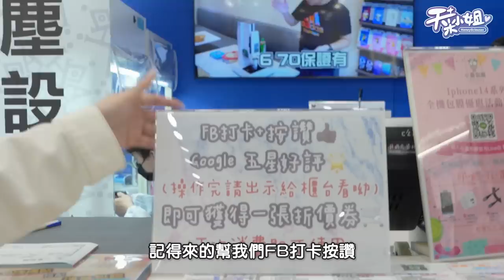馬路上拉客 最尬的一天 ft.小豪包膜 @siouhao 【阿菜小姐生活系列】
菜寶們真d很害羞耶~人都來了不合照就跑了
是偶本人太漂釀 你們嚇歪了嗎!!
記得去小豪包膜報偶的名字 小豪哥給大家85折
膜一下 讓手機跟我一樣水噹噹

小豪包膜FB @SiouhaoZhongli
【中壢 / 旗艦店2.0 - 無塵設備版本】
【地址】桃園市中壢區新生路236號
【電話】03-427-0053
【營業時間】13:00 ~ 22:00